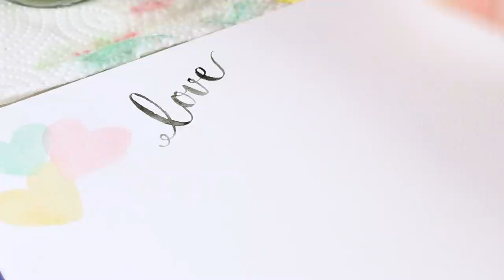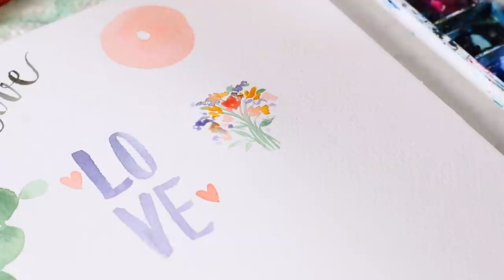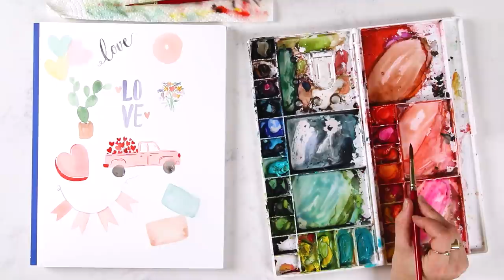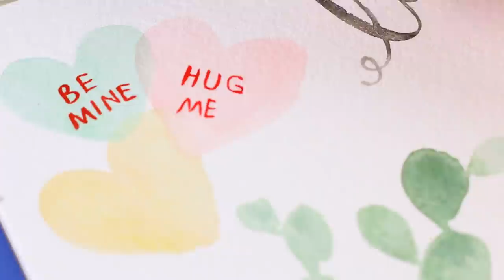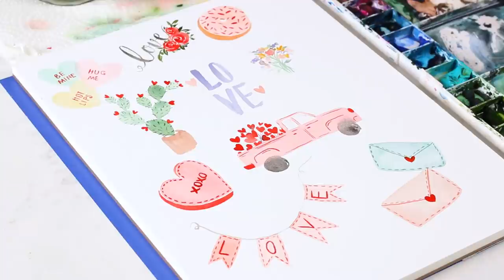How to Paint These TEN Cute Valentine's Paintings!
In this watercolor tutorial, I'll teach you how to paint these ten cute Valentine's paintings. We're painting candy hearts, flowers, roses, a love banner, xo heart, and more! These are perfect for greeting cards, so let's paint and send out some love.

TURN YOUR ART INTO INCOME, my courses are here to help!

— Brand Plus Brand: The exact system to set up a thriving creative business so you can work less and live more, all while doing what you love!

— Pen to Press: Create and design beautiful paper products from digitizing your own artwork to setting up print files! Get your hands on my exact steps for setting up an amazing client experience.

*SUPPLIES I USE:

Princeton Heritage 4050 Round Brushes:
- Size 2
- Size 6
- Size 16

Winsor & Newton Professional Level Paint:
- Mars Black
- Burnt Umber (brown)
- Ultramarine Violet
- Prussian Blue
- Phthalo Turquoise
- Cobalt Blue
- Permanent Sap Green
- Lemon Yellow Deep
- Yellow Ochre
- Scarlet Lake (red)
- Opera Rose (pink)
- Cadmium Orange

Legion Stonehenge Watercolor Paper
Watercolor Palette
Pantone Formula Guide
Scanner: Epson V550

*FILM GEAR:

- Cameras (two)
- Close-up lens
- Wide lens

- Audio Interface

- Monopod (overhead shot on c-stand)

- Lights (two)
- Softboxes (two)

00:00 - Intro
00:46 - Candy Hearts
05:34 - Love Script with Roses
07:31 - Valentine’s Donut
08:17 - Prickly Pear Cactus with Heart Flowers
11:32 - LOVE with hearts
14:20 - Flower Bouquet
17:31 - Candy Heart Box
19:09 - Red Truck with Heart Balloons
24:05 - LOVE Banner
26:43 - Envelope with Heart Seal
28:03 - Red Letters on Candy Hearts
29:16 -  Adding Roses to Love Script
31:32 - Donut Details
33:22 - Painting Heart Shaped Flowers on Cactus
35:00 - “XO” on Candy Heart Box
35:44 - “LOVE” Lettering on Banner
36:34 - Envelope Details
37:54 - Cactus Spikes
38:45 - Hearts on Envelopes
39:29 - Let me know your thoughts!